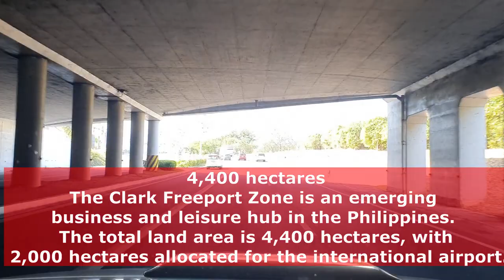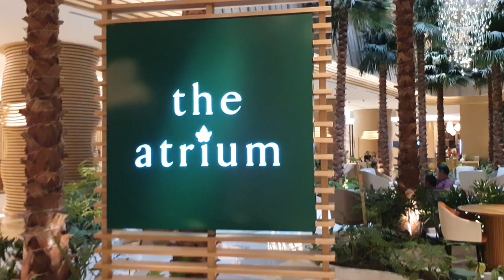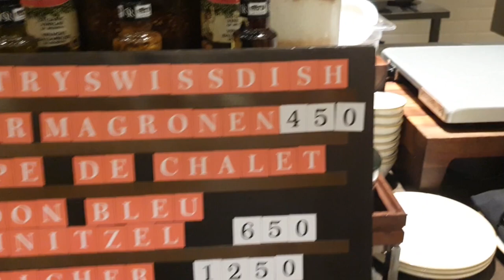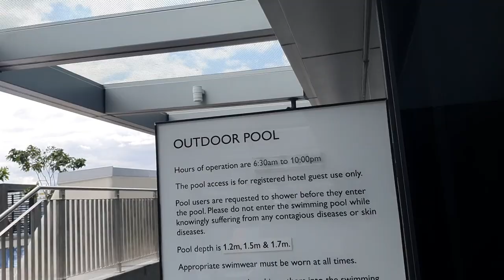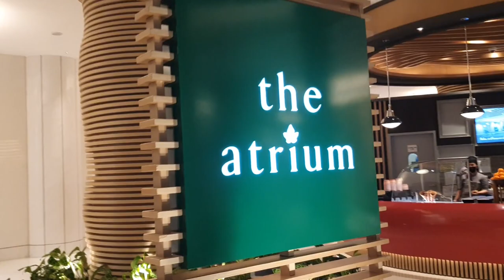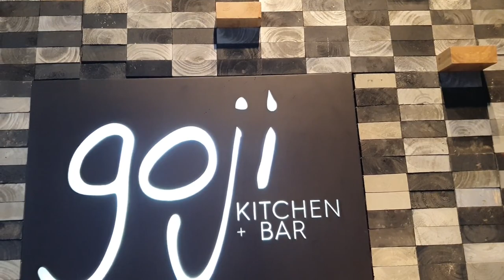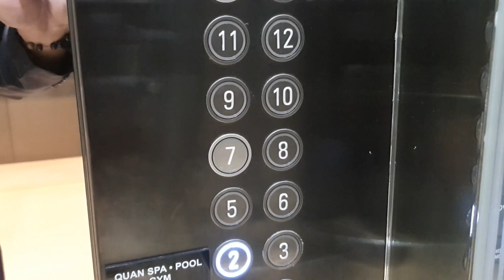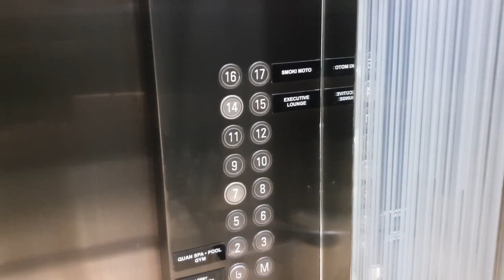AMAZING LUXURIOUS INTEGRATED RESORT-HANN RESORT HOTEL & CASINO! CLARK PAMPANGA.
FROM HANN RESORTS;
Hann Resorts is a luxurious integrated resort brand consisting of Hann Casino Resort and Hann Reserve, and we offer the ultimate experience of play within a world-class hospitality, leisure, gaming and business destination.

We are one of the fastest growing hotel and casino groups in Clark, Pampanga, Philippines. Yet, we are more than just the best leisure destination, we are a resort where everyone can play. Gourmet dining, exciting retail and relaxing spas combine with our generous outdoor pursuits such as world-class golf, zip-lining and mountain biking to form a complete lifestyle, where our guests can escape the ordinary and enter a world of pure play – where they can play bold and live bold. We are the ultimate luxury playground for gamers, golfers, families and groups of friends alike, looking to relax, play and indulge.